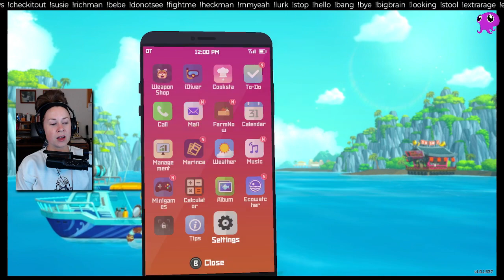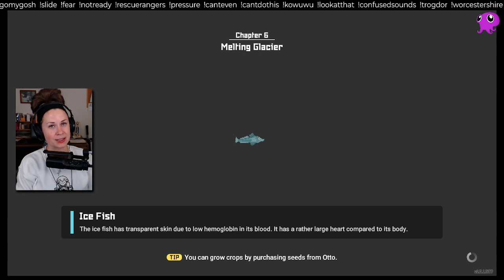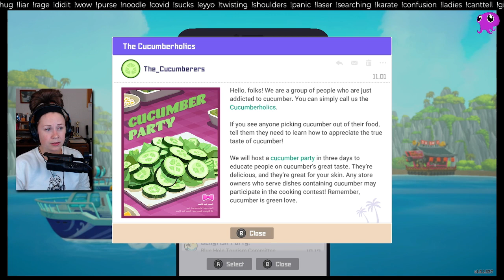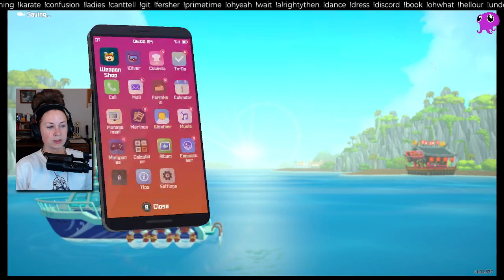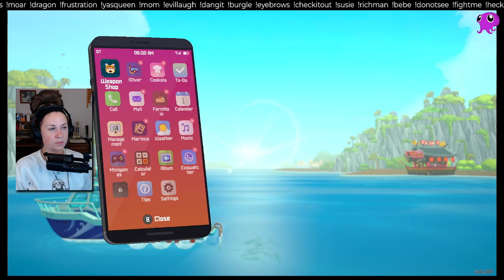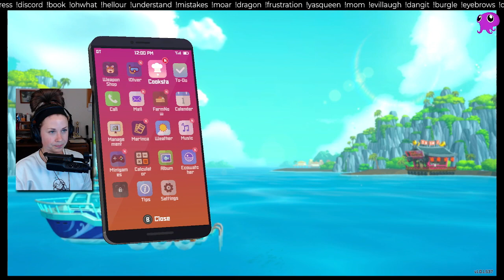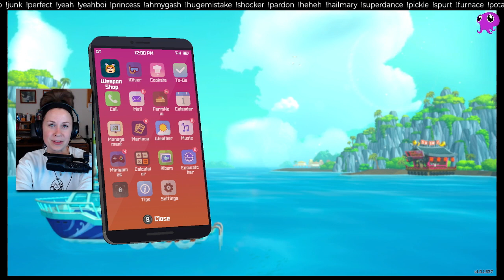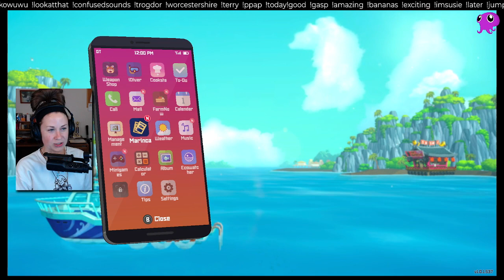Dave the Diver || Whale rider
Takin' on the jellies!